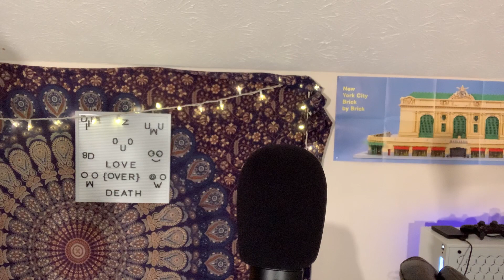Paulcast Episode 3: Influences V.S. Influencers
Hey guys! Welcome back to the paulcast today I am joined by my special yet same guest from the previous episodes. Today we will be talking about, our influences and the people who still continue to influence us.

Be sure to follow at! ▼
Get the Gear used on this video right here!

Strings- Ernie Ball Paradigm Phosphor Bronze 12’s
Picks- Dunlop Tortex Flow .73
Vocal mic- Audio Technica 4033
Guitar mics- MXL4000
Mic cables- Pig Hog woven
Instrument cables- Pig Hog
Recording Interface- Steinberg UR44
Computer- Macbook Pro

Tuner- Peterson Strobo clip
Camera- GoPro Maxx
Guitar hangers- Reunion Blues

On the Road I use all of the above for my acoustic as well:

Hard guitar cases- Acoustic Electric

Check out my rig run downs on my channel to learn more about my electric guitar gear and set-ups!

I’ll be posting every week, so you’ll be hearing a lot from me.